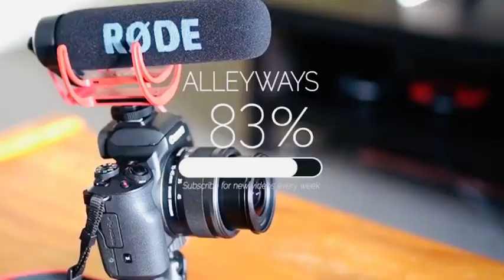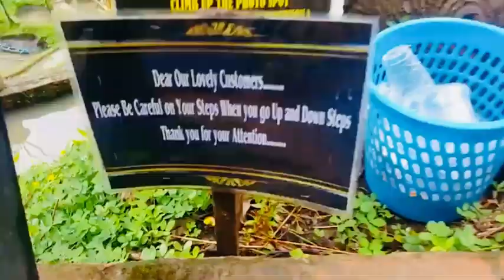8K Quality | Bali or Thailand | Which Country is better to travel | Nflix Sl Vlog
Bali or Thailand | Which Country is better to travel | Nflix Sl Vlog

This video shows most attractive two travel countries. They are Balli and Thailand. The difference & the similarities in food, money, accommodations, cultural things discus in this content.

Which Country is better to travel? Balli or Thailand?

We are on Instagram as nflix_sl_vlog.